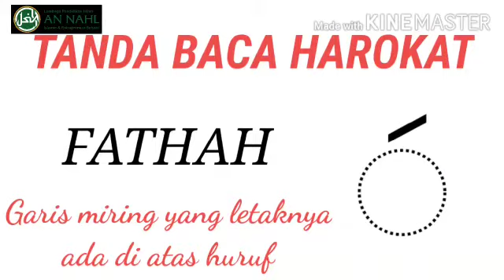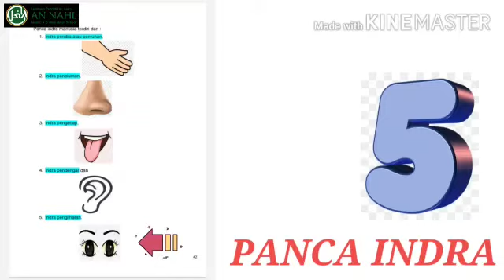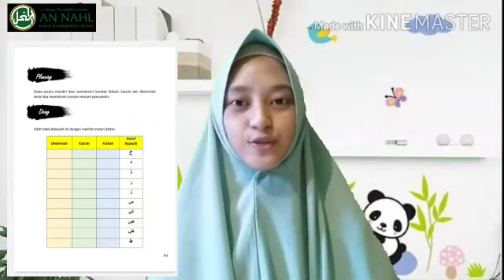TEMATIK KELAS 1 | Tema 1 ST-5 PB-1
Video dari Meilia Mardiani